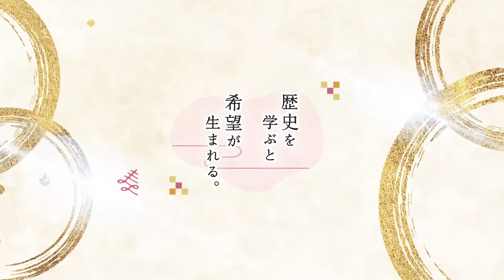【日本史】NHK大河ドラマ「光る君へ」を３倍楽しむ‼（第40回）「君を置きて」 白駒妃登美（しらこまひとみ）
★天命追求型Ⓡ和ごころサロン

未来への不安や、過去への後悔を手放し、「今・ここ」に全身全霊をかけ天命に運ばれていく。先人たちが歴史の中で体現してきた、そんな生き方を「天命追求型の生き方」と呼んでいます。

「天命追求型Ⓡ和ごころサロン」では「日本人力」を醸成し、発揮するために、厳選した講師陣をゲストにお迎えし、ここにしかない「学びの場」と「気づき」をご提供しております！

オンラインでの講座が中心ですが、全国各地でのオフ会、セミナー、歴史探訪ツアーも開催するほか、不定期で白駒妃登美のゲリラLIVEをお届けいたします♪

会費は月々1,650円から。
毎月本を１冊分自己投資したつもりで、ご一緒に学びを深め、ともに成長してまいりましょう❗️

★天命追求型Ⓡ和ごころサロン（詳細・お申込み）

【本配信は「光る君へ」のネタバレを含みます！】

≪今回お話ししているポイント≫

大河ドラマ『光る君へ』を
ドラマとしてまるごと楽しみながら
あちらこちらに散りばめられた
『源氏物語』のエッセンスを読み解き
わかりやすく解説させていただきます♪

先週のまひろの弟・惟規に続き
今週は、一条天皇が崩御なさりました・・・

実は、一条帝の死には
歴史上、いくつもの闇があり
千年経った今も
謎を多く残しています

今週は、一条帝の崩御をめぐる
歴史の闇について
詳しく解説いたしました！

最後まで視聴いただけたら嬉しいです♪

【歴史エッセイスト　白駒妃登美（しらこまひとみ）】

「夢がない」「目標が定まらず生き方がわからない」という方に、歴史エッセイストであり、『天命追求型の生き方』提唱者・白駒妃登美が、日本の神話や歴史、偉人たちの生き方を紐解き、あなたが生まれてきた時に授かった天命に導かれ、運ばれていけるように、『天命追求型の生き方へのシフト方法』を発信しています。